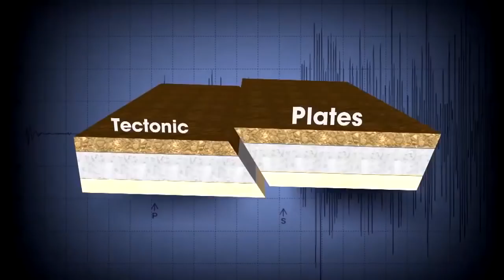Is Long Crack In Ground Splitting Up Country?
Is Africa splitting in two? A crack opened up in the ground outside of Nairobi, Kenya seemingly overnight, stretching for miles. It's dividing the land and scientists who can't seem to agree on why it's happening. Geologist Ben Andrews thinks the crack is the result of shifting tectonic plates, but earthquake geologist Wendy Bohon disagrees. InsideEdition.com's Mara Montalbano has more.